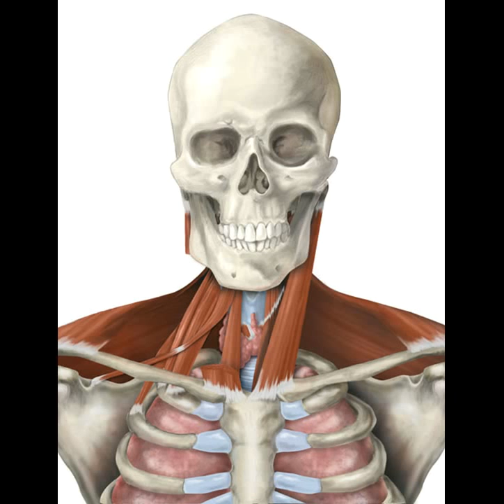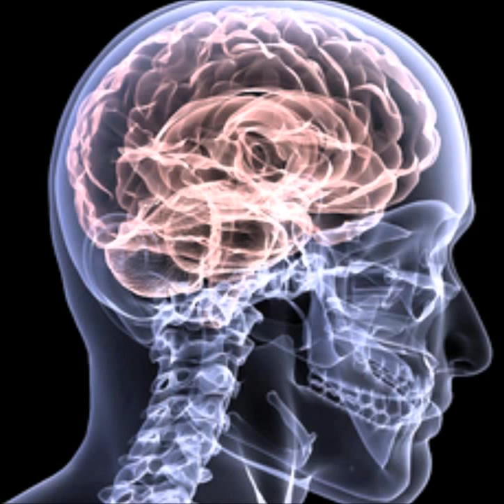T.M.M.R. - Maggot Brain (Live Jammin Session)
Originally Done By Funkadelic In 1973, This Is A Cover Version By The Mad Mass Revolution Done During A Live Jammin Session...BE PROUD...PLAY IT LOUD!!!